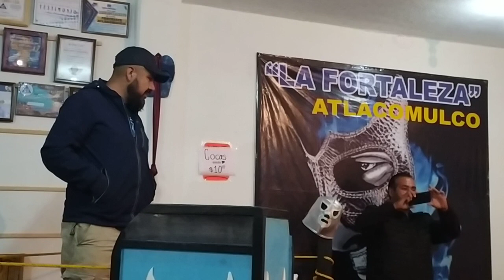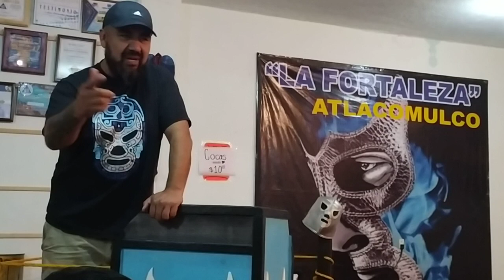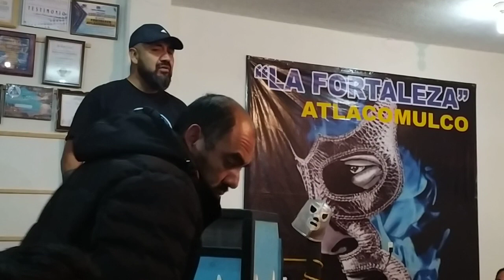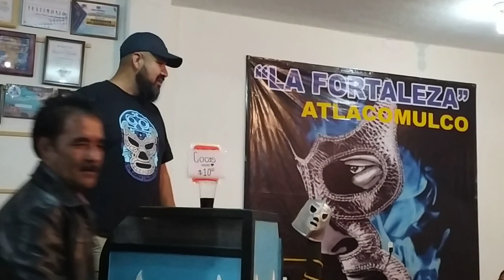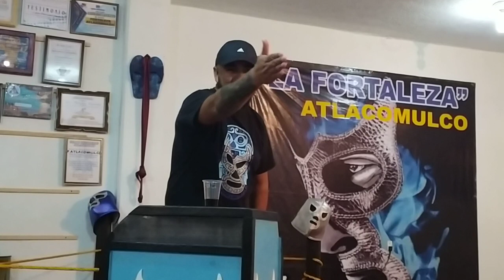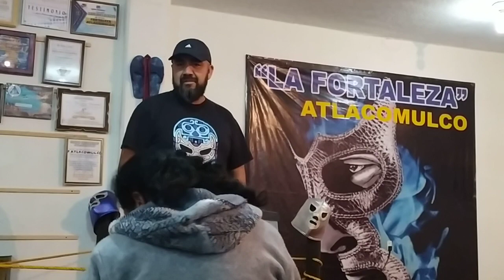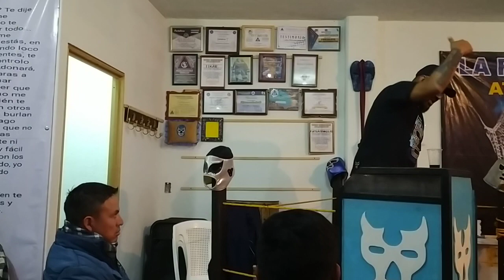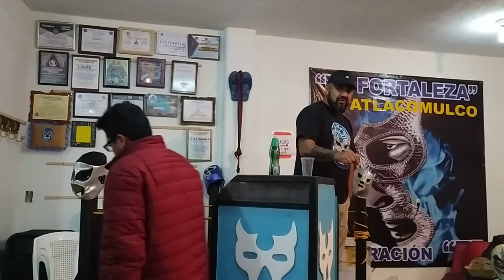PATO DE TOLUCA PARTE 1 DE 2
2do Aniversario Fortaleza Atlacomulco